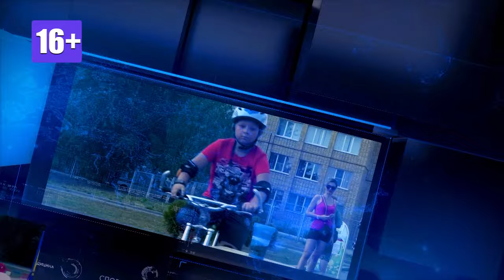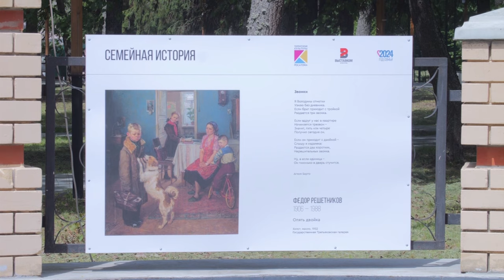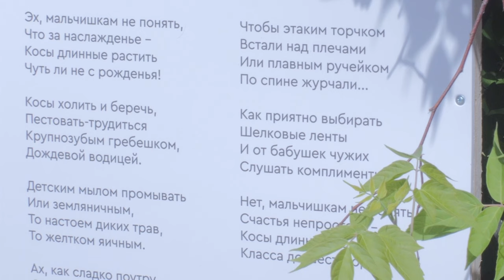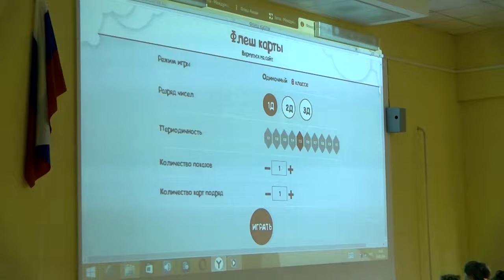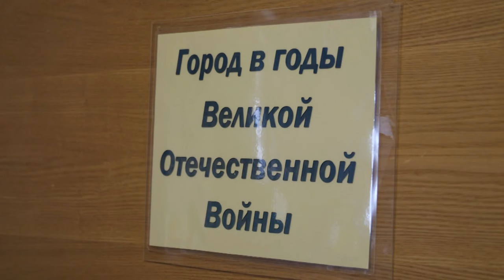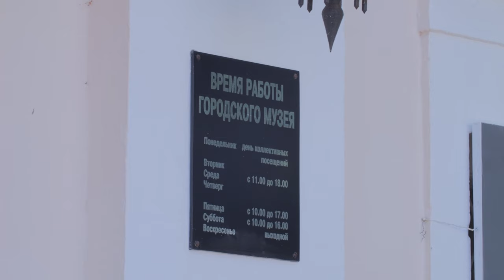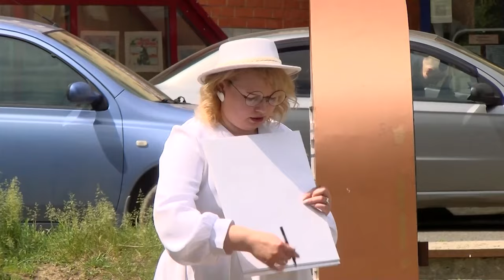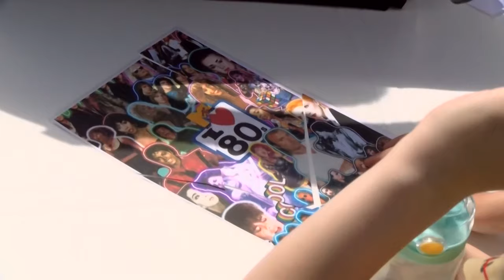Новости Сарова. Итоги недели 03.06 – 07.06